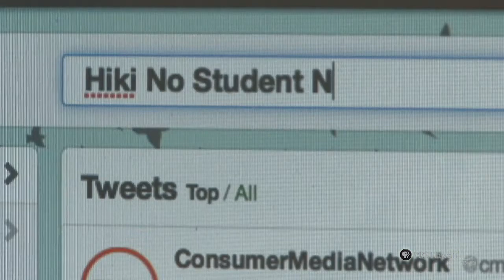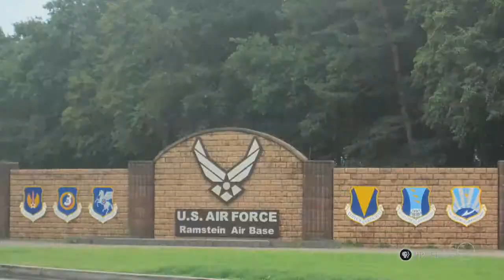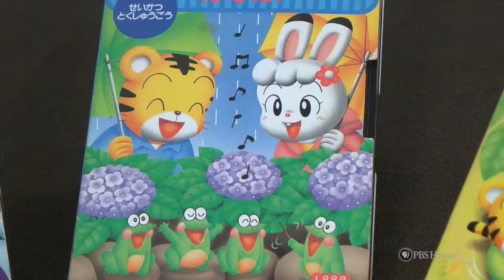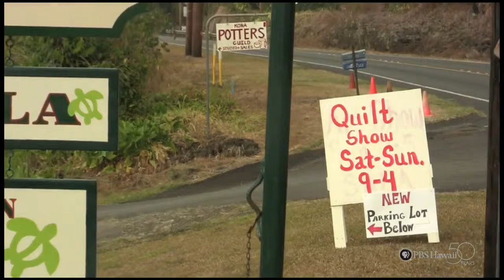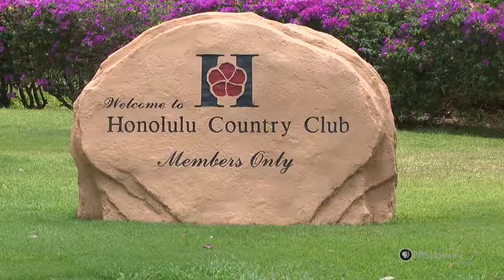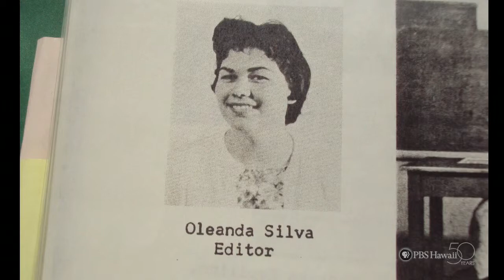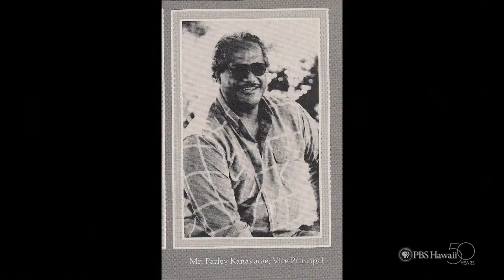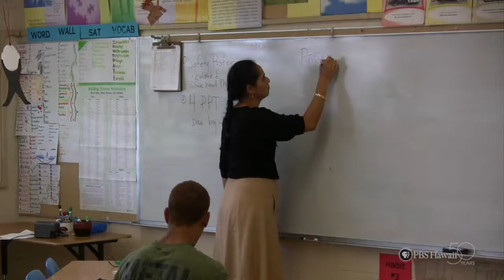PBS Hawaii - HIKI NŌ Episode 308 | Hosted by Moanalua High School | Full Program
Premiere Airdate: June 7, 2012

Students from Moanalua High School in Honolulu host this edition of HIKI NŌ. In this episode, young correspondents at Aliamanu Middle School on Oahu feature students from military families who have lived across the globe. From Kauai, Waimea Canyon Middle School students report on the impact of beach litter.

Other schools featured in this episode: Connections Public Charter School and Konawaena High School (Hawaii Island); Hana K-12 School and Seabury Hall Middle School (Maui); and Punahou School and Waialua High and Intermediate School (Oahu).